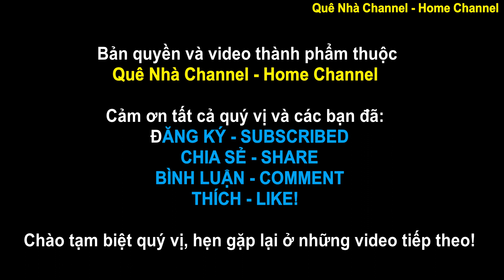Về Đồng Tháp (P9) Chiều Quê Bên Sông #268 [ Going to Dong Thap (P9) Afternoon Countryside River #268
Sau khi tắm cồn trên sông quê thì hoàng hôn cũng vừa buông xuống, cả Team anh chị em mình tắm rửa sạch sẽ và tiếp tục dạo chơi bên sông hứng gió mát. Đứa thì chạy xe đạp, đứa thì trò chuyện, đùa giỡn với nhau, đứa thì ngắm hoàng hôn yên tĩnh, ... Tất cả tạo nên một bức tranh quê thanh bình, đáng sống giữa đại dịch Covid-19 phức tạp.
Hai chị em mình cảm nhận, chưa bao giờ lại có cảm giác thoải mái và dễ chịu đến như vậy! Càng về chiều tối thì dòng sông trở nên yên tĩnh, lâu lâu có một vài chiếc thuyền, ghe xuồng đi ngang qua thì sóng nước mới dập dìu và chuyển động mạnh. Em yêu thích sông quê làm sao!
Cảm ơn tất cả quý vị và các bạn đã luôn quan tâm theo dõi, yêu quý và ủng hộ kênh của hai chị em mình trong suốt thời gian qua.
After taking a bath in the river, the sunset had just fallen, the whole team and brothers and sisters washed clean and continued to walk by the river to catch the cool breeze. Some people ride bicycles, some talk and joke with each other, some watch the quiet sunset, ... All create a picture of a peaceful countryside, worth living in the midst of the complicated Covid-19 pandemic.
My sister and I have never felt so comfortable and comfortable! In the evening, the river becomes quiet, once in a while, when there are a few boats and canoes passing by, the new waves will sway and move strongly. How I love the countryside!
Thank you all for your interest in watching, loving and supporting our channel during the past time.